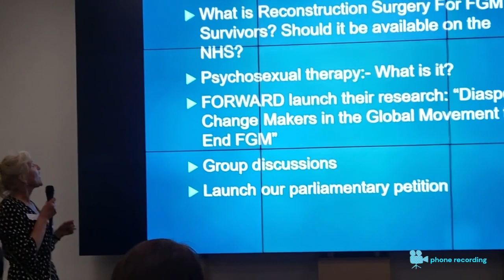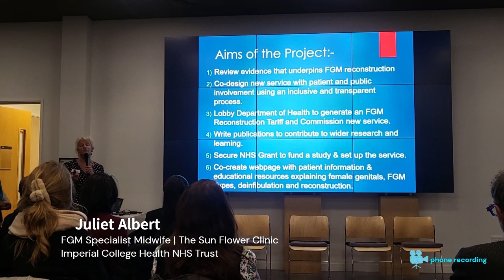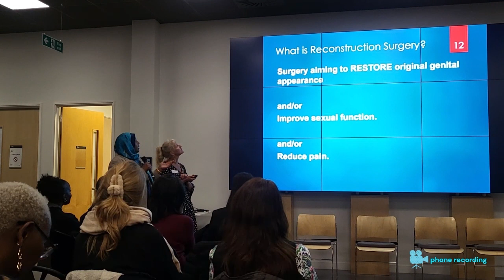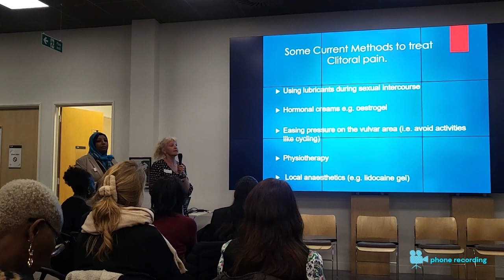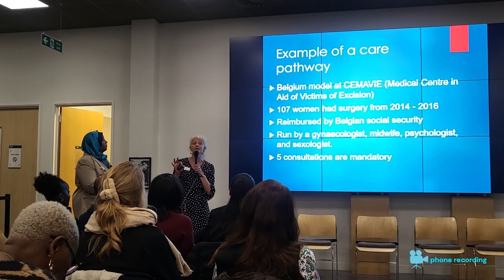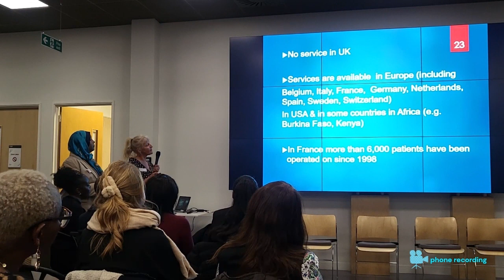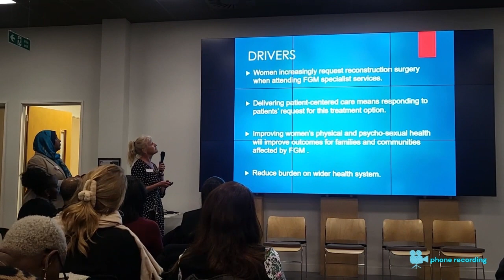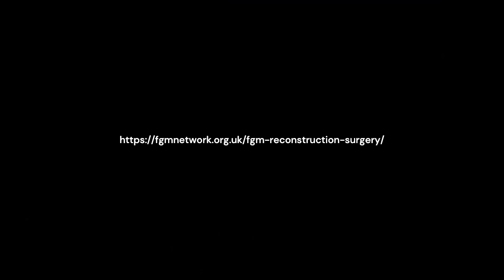PRESENTATION 1 | ZERO TOLERANCE TO FGM DAY – 6TH FEB 2024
What is reconstruction surgery? Why should it be available in the UK?  Presentation by Juliet Albert and Huda Mohammed MBE (FGM Specialist midwives)